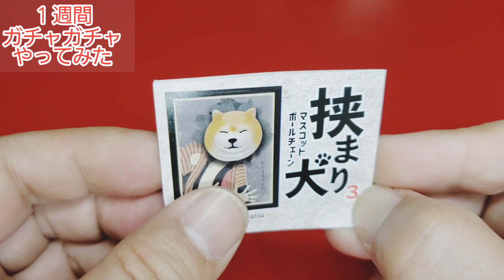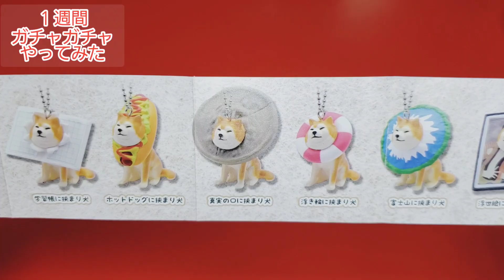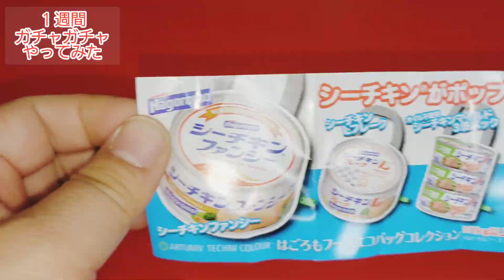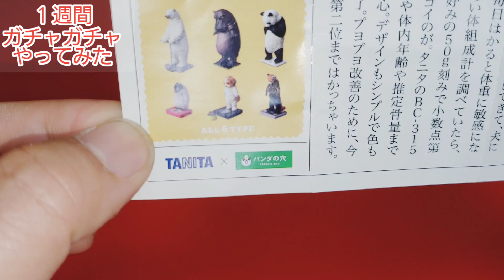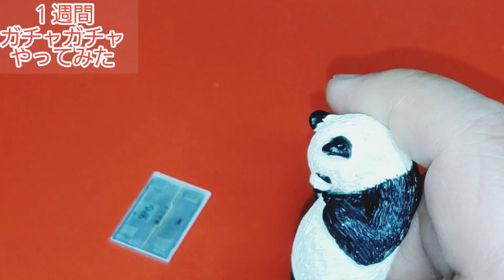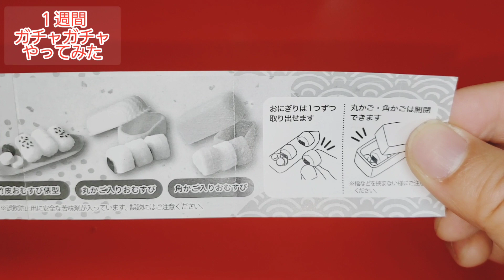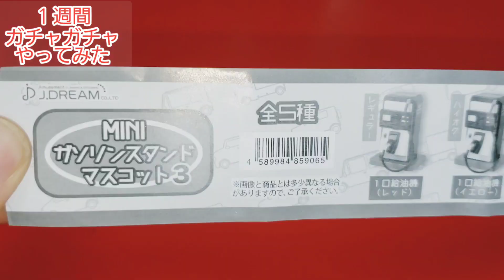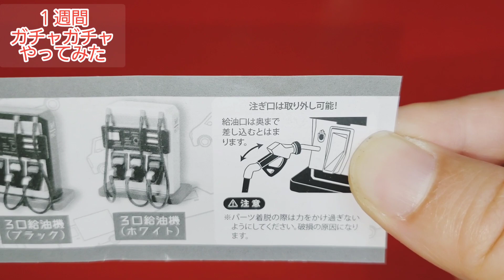挟まり犬、ホールインワン、ウツボ、今日は何キロ?、シーチキンエコバッグ、おむすびマスコット、ガソリンスタンド 最新ガチャ7選動画21327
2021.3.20～26迄毎日最新ガチャガチャやってみた!動物系ラインナップ多めでレビューしてます!